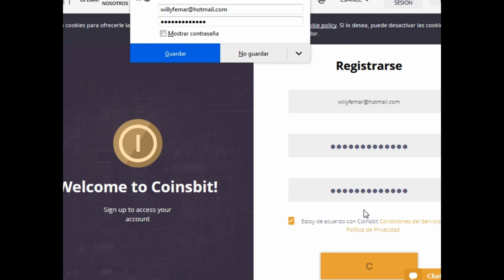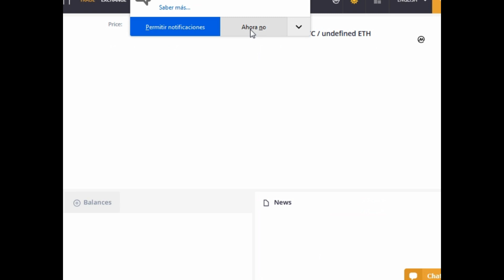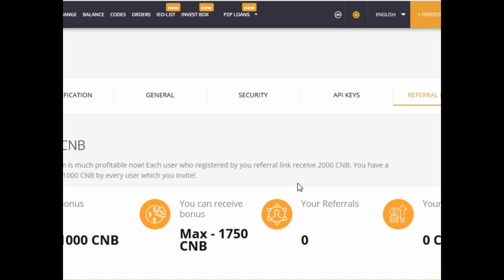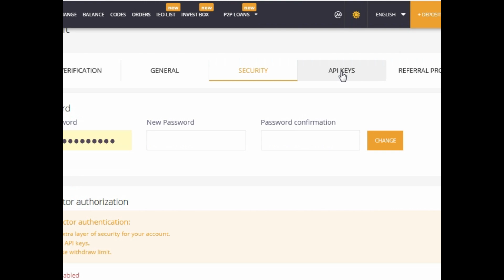$200 DOLARES POR REGISTRO, GANAR 200 DOLARES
gana 2.000 token = $200 dolares por registrarte en este exchange.

CODIGO: U2TS28

como ganar dinero por internet facil,
como ganar dinero en internet 2019,
ganar dinerocomo ganar dinero,
COMO GANAR DOLARES,
COMO GANAR DINERO ONLINE,
paginas que pagan,
como ganar 2 dolares en 10 minutos por internet,
como ganar 2 dolares en 10 minutos,
gana 2 dolares en 10 minutos,
ganar dinero desde casa,
2 dolares gratis, cómo ganar dinero,
cómo ganar dinero en youtube,
derrota la crisis, ganar dinero venezuela,
mucho dinero, dinero facil,
dinero rapido,
como ganar dolares,
ganar dinero desde casa 2019
100 euros en un dia,
dinero por internet,
euro por registro,
ganar dinero rapido,
dinero rapido por internet,
winci token,
100 dolares,
dolares por registro,
dinero online,
paginas que pagan,
dinero por internet,
2 dolares gratis,
cómo ganar dinero,
derrota la crisis,
ganar dinero venezuela,
dinero facil,
dinero rapido,
como ganar dolares,
200 euros en un dia,
dinero por internet,
euros por registro,
winci token,
200 dolares,
dolares por registro,
dinero online,
paginas que pagan,
2 dolares gratis,
derrota la crisis,
ganar dinero venezuela,
dinero facil,
dinero rapido,
Winci,
winci token,
coinsbit,
cnb token,
tokens gratis,
airdrop,
man.tv,
cam tv,
paginas que pagan,
crear una pagina web,
payoneer,
skrill,
monese,
n26,
bonos gratis,
tap2earn,
tap2,
trasnferwise,
ganar dinero por internet sin invertir
5 maneras de ganar dinero en internet
como multiplicar mi dinero por internet
como ganar dinero con poca inversion
como conseguir dinero en un dia
como hacer dinero desde casa
como ganarse la vida
5 maneras de ganar dinero en internet